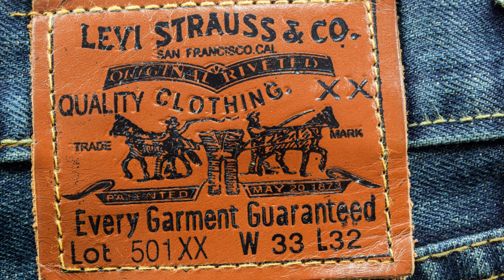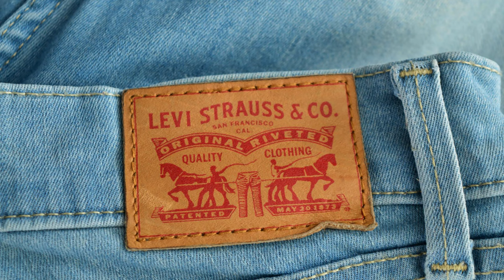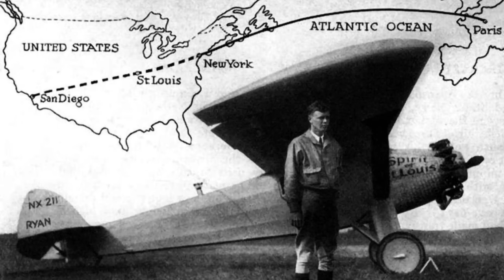What happened today??- 20 May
This video presents a fascinating journey through time, highlighting 10 significant events that happened on May 20th.